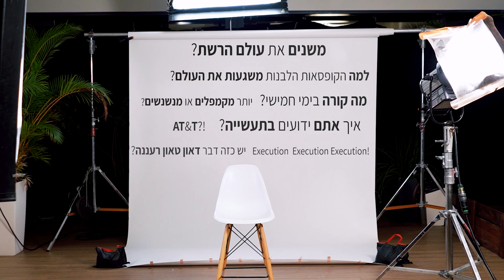DriveNets סליחה על השאלה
גאים וחוגגים 208 מליון נוספים שגייסנו ומהווים פסגה נוספת בדרך של החברה. עשינו זאת בזכות הדרייבנסטים המוכשרים שלנו! צפו וקבלו הזדמנות להכיר אותנו מקרוב וגם להיות חלק מהמשפחה.